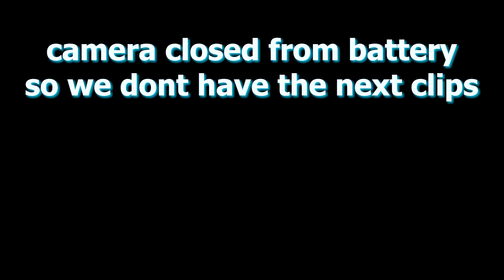We Created our Own Custom Keyboard | (TEMU)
part 1
we created our own custom keyboard with parts from temu,
we used yellow milky switched , we painted the frame,
next episodes goal is to paint it in the SIUS' colors theme.